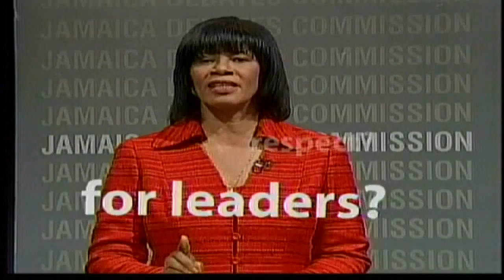G2K JLP ELECTION TV AD 2011: PORTIA - NO RESPECT!.mp4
Lets see them top this one LOL